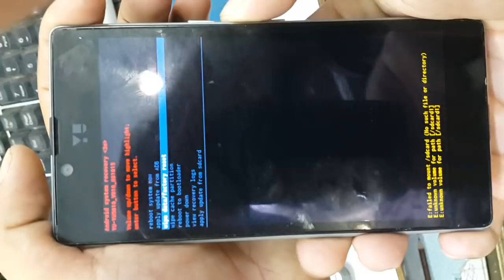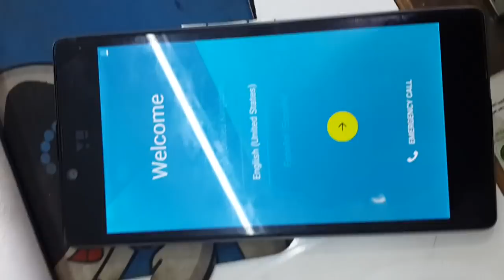Yu 5010a Hard reset sucessfully.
Yu yuphoria hard reset